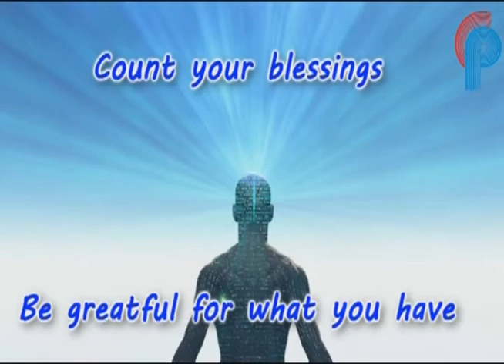Goan Reporter, Goa's Web News Channel:: GSM felicitates plasma donors at Verna